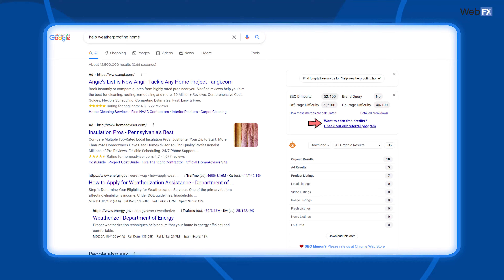SEO vs. SEM: What's the difference? Do you need both?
Wondering how to pick a side in the SEO vs. SEM debate? Wonder no more! Ashley from the WebFX Internet Marketing team has some information to help you understand the differences (and similarities) between SEO and SEM.

SEO, which stands for search engine optimization, is an organic (a.k.a. unpaid) digital marketing strategy that aims to get your website ranking in search engine results pages (SERPs).

SEM, which stands for search engine marketing, has two different definitions. At one time, SEM referred to both paid and organic strategies that get your website in search engines. SEO would be considered a part of SEM by that definition.

Now, SEM is commonly used to describe the paid activities that allow you to appear in search results.

Whether you choose SEO, SEM, or both SEO and SEM for your business, you're taking action to get in front of more people. After all, research suggests that more than 90% of online experiences start with a search engine.

⏰ Video timestamps:
Introduction // 00:00:00
SEO overview // 00:00:15
SEM overview // 00:01:01
Main differences between SEO and SEM // 00:01:56
SEO vs. SEM: Which should you choose? // 00:04:13

📘 We also have written content on our website!

▶ Want digital marketing insights sent to your inbox?

▶ Ready to start driving results with your digital marketing?